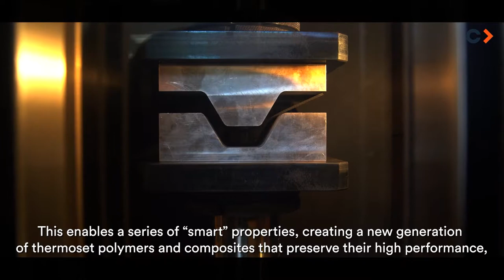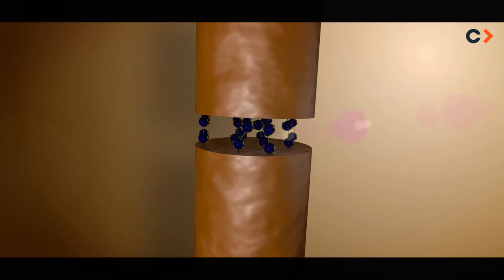Episode 2: Developping novel bio-thermosets for a more sustainable future in composite materials.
During this period the main role of CIDETEC has been focused on the development of thermoset biocomposites to boost circular economy.

Within the ECOXY project, CIDETEC has expanded its patented 3R technology to bio-based epoxy resins and fibre reinforcements.

This has led to the production of new sustainable thermoset composites with advanced functionalities: repairable, reprocessable and reciclable, that can be used in sectors such as automotive or aerospace, amongst others.